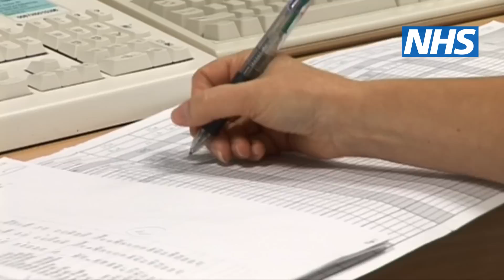Cancer treatment: what happens during radiotherapy? | NHS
See what happens during radiotherapy treatment. An expert describes what happens and advises what questions to ask if you're referred for radiotherapy